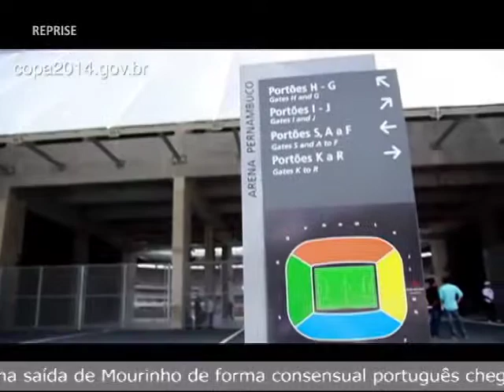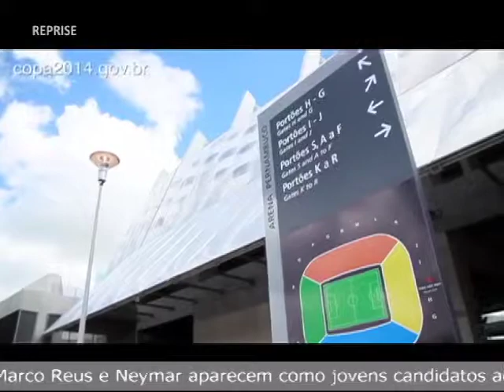TVMCA MCA NOTICIAS 21/05/13 PART2/5